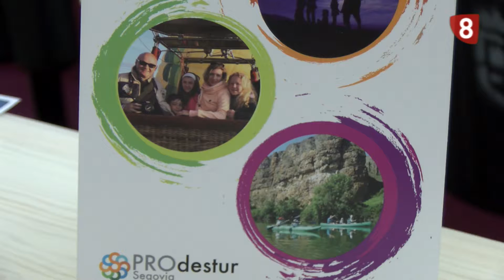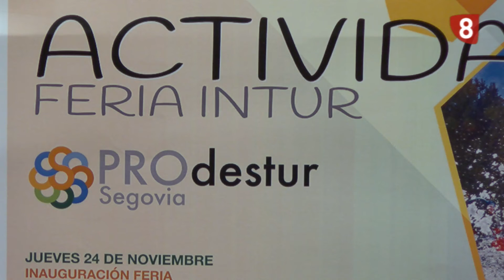APUESTA POR EL TURISMO FAMILIAR (22-11-16)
La Diputación y 9 municipios llevarán a INTUR, la amplia oferta que tiene nuestra provincia para atraer a las familias